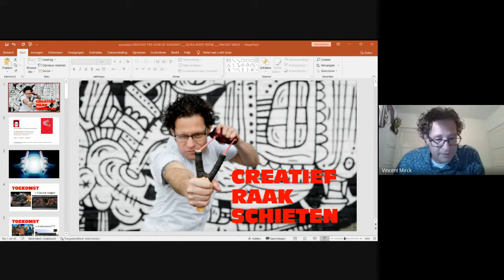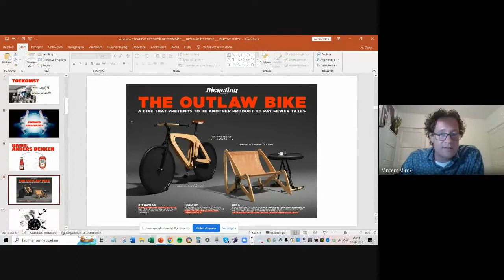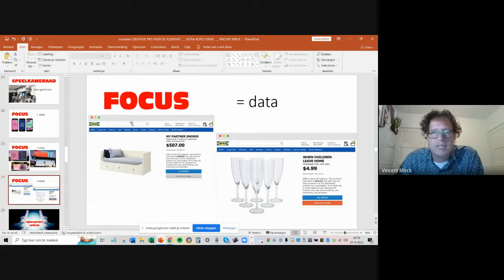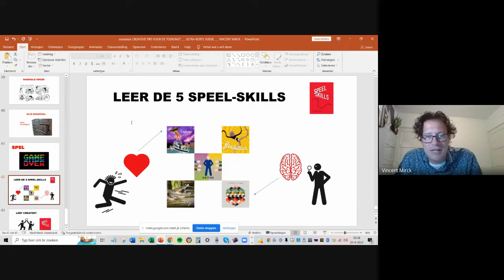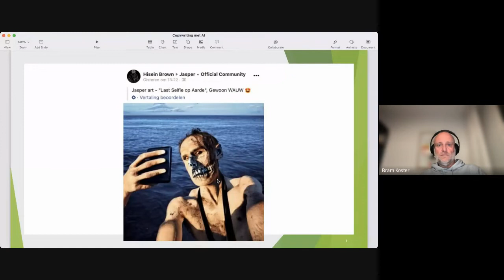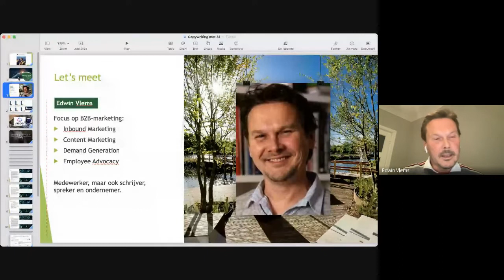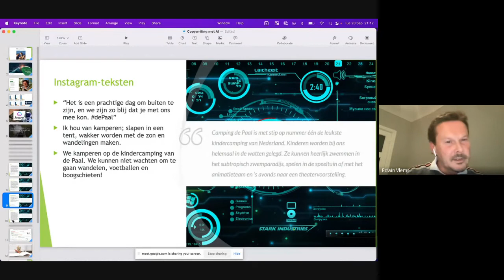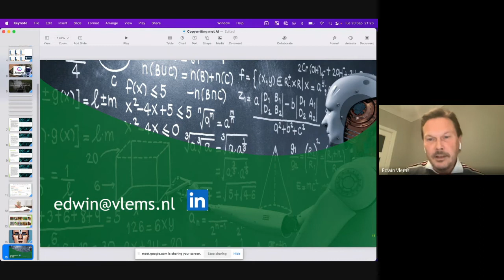CS, Genootschap van Contentstrategen: Vincent Mirck en Edwin Vlems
Registratie van alweer de 8e editie van CS, Genootschap van Contentstrategen. Sprekers: Vincent Mirck en Edwin Vlems. Wat levert de meest creatieve content op: brainstormen of AI?